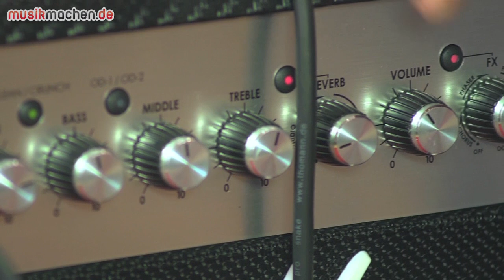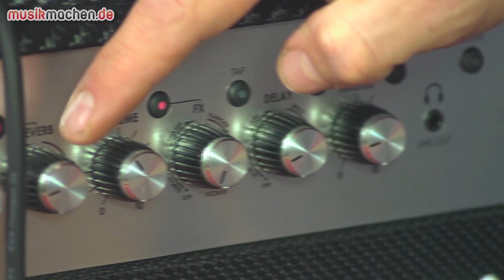Marshall MG101CFX im GITARRE&BASS-Test auf MusikMachen.de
Nachdem Marshall zuletzt 2009 Hand an seine MG-Serie gelegt hat, folgt nun ein Update in der Optik wie im Detail. Aus mehreren Modellvarianten hatten wir den Marshall MG101CFX im Test, ein 1x12"-Combo mit 100 Watt, der konzeptionell auf einem programmierbaren Preamp basiert. Taugt der Amp aus der Economy-Klasse als solides Einsteiger-Werkzeug? Erfahrt es hier!